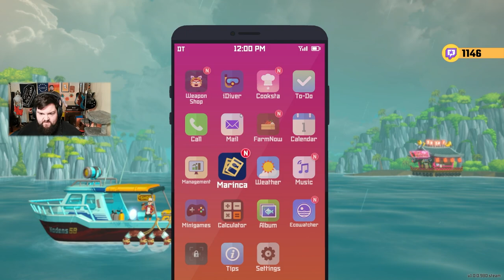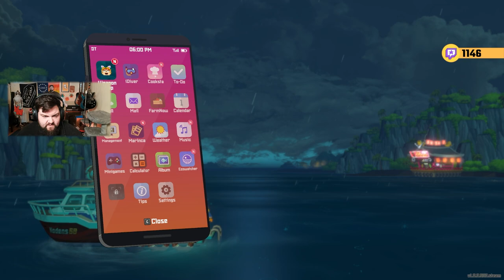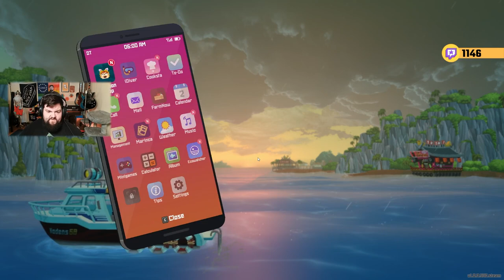HCJustin plays Dave the Diver Episode 28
Helloooooo I recently played through Dave the Diver on my cool twitch stream over the course of a week and I had a great time.  Several people told me I should start uploading to youtube again so here is my attempt at that.